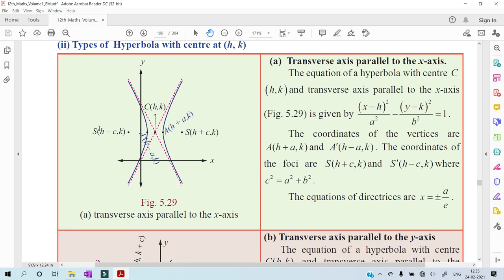18 Illustration of hyperbola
In this video, equation of hyperbola is examined and all parameters like centre, focus and vertex are determined. From the values found, graph of hyperbola is plotted...

Lecture given by Prof K Yogarajan